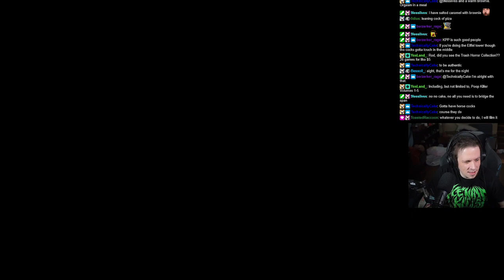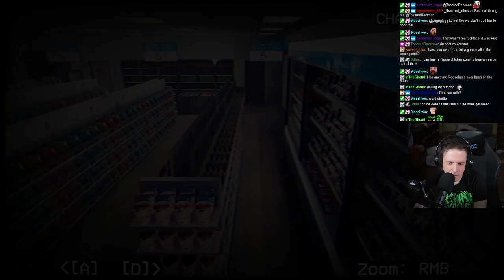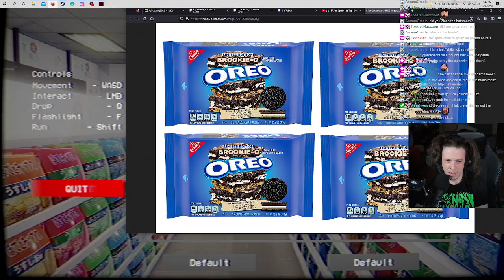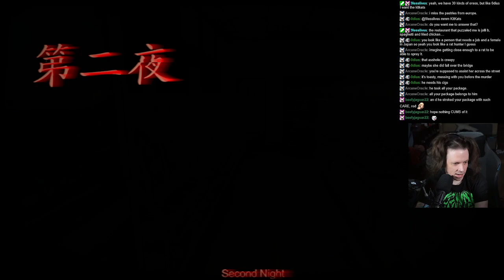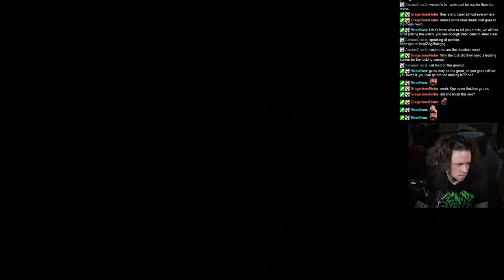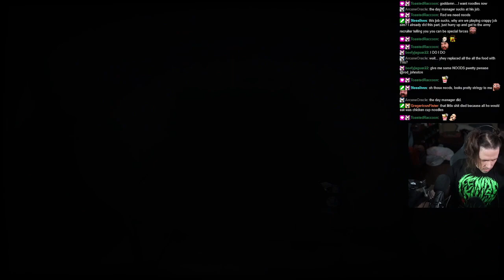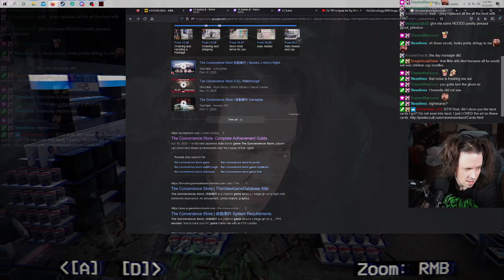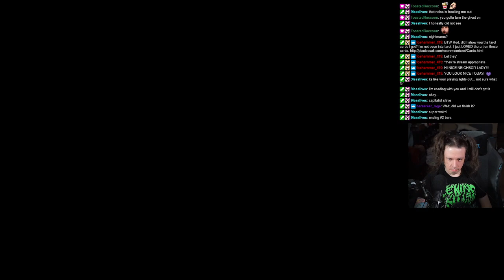ROD PLAYS THE CONVENIENCE STORE! ► EPISODE 1